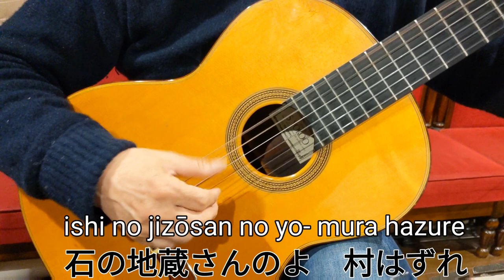ギターで奏でる【別れの一本杉】日本の歌・曲Japanese song「歌詞付き」※おまけ動画付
『別れの一本杉』
春日八郎のヒット曲

作詞・高野公男
作曲・船村　徹